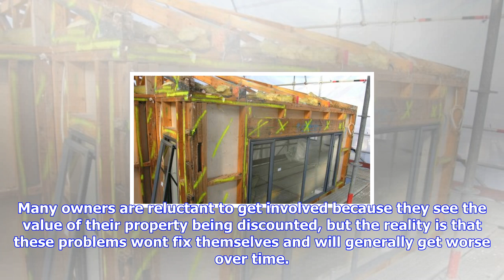Breaking News | Councils could end up in court for approving leaky buildings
Councils could end up in court for approving leaky buildings

Last updated 2045, October 2 2017 Fixing a leaky building is expensive. Councils who signed off on l...